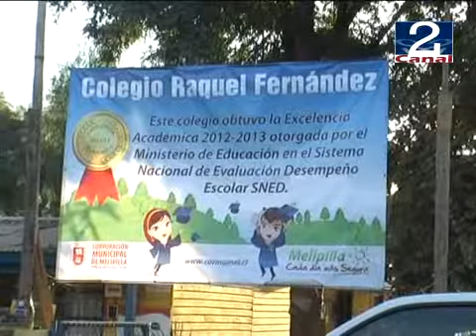13 ABR 2012 DIRIGENTES VECINALES CONOCIERON ESTUDIOS DE INGENIERÍA DE CAMINO CULIPRÁN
Una reunión con más de 60 dirigentes de diversas instituciones del sector de Popeta sostuvo el Seremi Metropolitano del Ministerio de Obras Públicas --MOP- Juan Antonio Muñoz, para analizar con los vecinos el estudio de ingeniería del mejoramiento del Camino Culiprán- Lo Chacón, que abarcaría alrededor de 31 kilómetros y cuyo costo se acercaría a los 20 mil millones de pesos.
Por su parte, el Seremi del MOP aclaró que con la concreción de este proyecto "se cambia el estándar del camino, se mejora la geometría, se mejoran las condiciones de seguridad, se habilita una ciclovía y una multipropósito. Por lo tanto, es un cambio bastante radical de la situación actual".
Los vecinos destacaron la presencia de las autoridades en el sector, más aún para conocer junto a ellos las iniciativas que se esperan ejecutar.